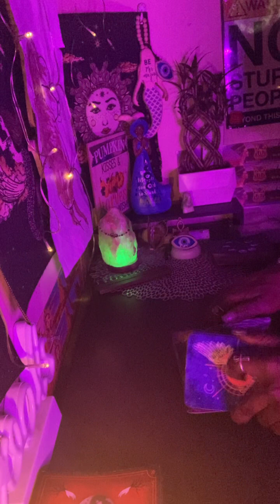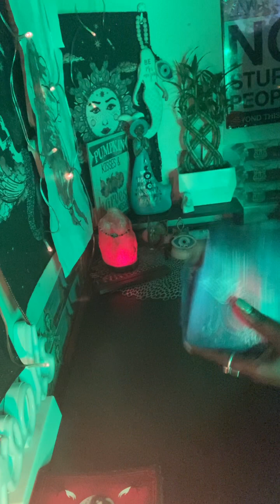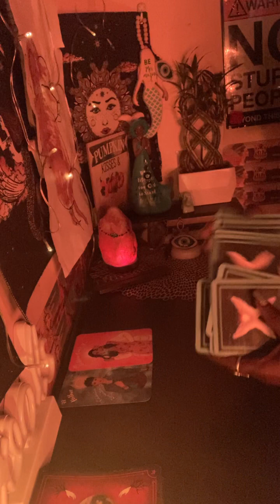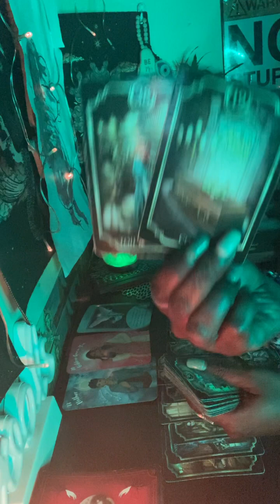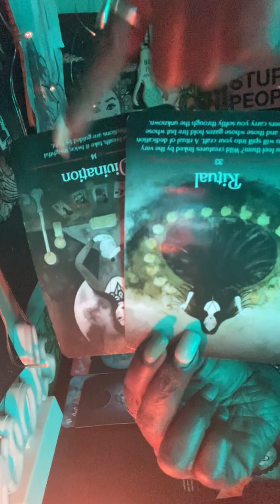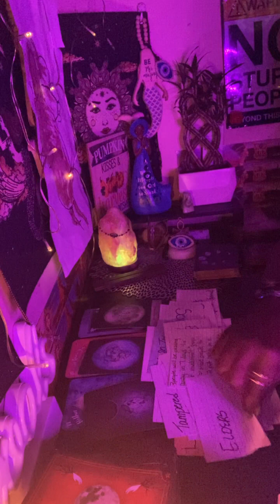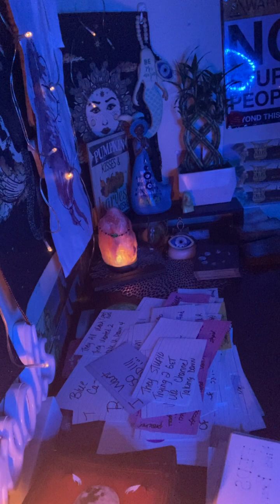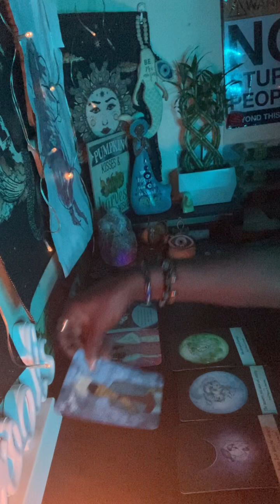FULLMOON N GEMINI ♊️families cursed orgies hitmans fake readers#endings 4 them all#df🌚🤯⚠️☀️🧿🧿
Hey Loves! 🧿I don't own copy rights to any songs I don't give any
permission for any one to copy my work and I don't
receive or give permission for anyone to do any
spellwork on me or my family or channel periodtttt.
🧿DECEMBER SPECIAL ON READINGS $30.00
MEDIUMSHIP READINGS AVAILABLE ALSO🧿
Email only@QUEENUNIVERS7777 to get a personal
©I will never request or reach out to anyone so don't
get deceived by any copycats or scammers🧿